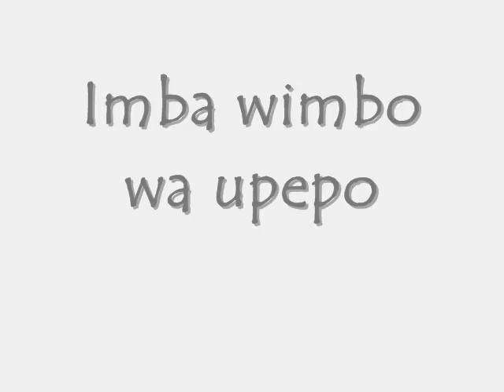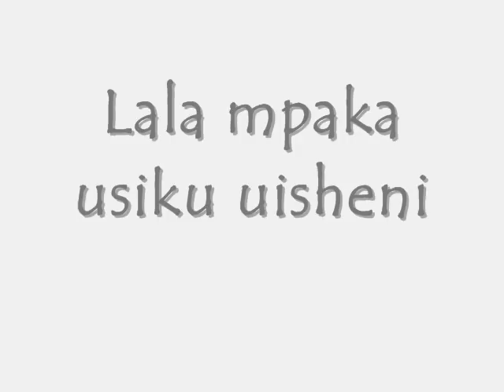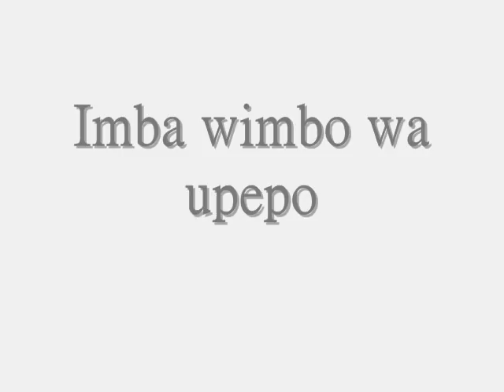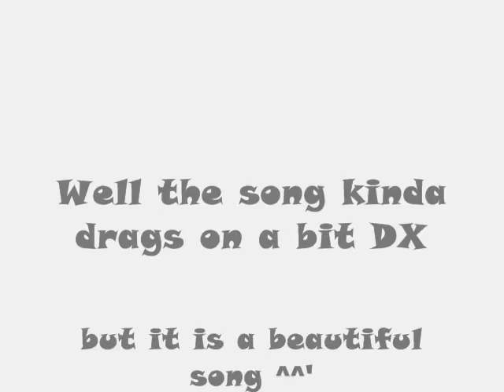Mighty Joe Young Windsong Lyrics {full version}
Imba wimbo
Wa upepo
Wakati unajiwa na
Imba wimbo wa upepo
Wakati ndoto tamu
Lala mpaka usiku uisheni
Upepo wa usiku
Wimbo wanko na
Wimbo wangu inaendelea milele

English translation.
Sing a song
And for a moment
You will be visited by the wind
Sing a song
Dream sweetly of the wind
Sleep now until the night is dawn
The wind and the night song, they are there
However the song, my child, will go on forever.

I do not own this song or any of the photos from the movie, i thank the people that created this song and the movie and have allowed me to use it.